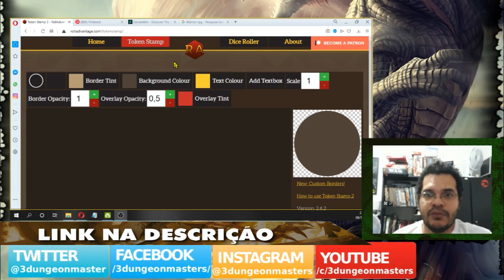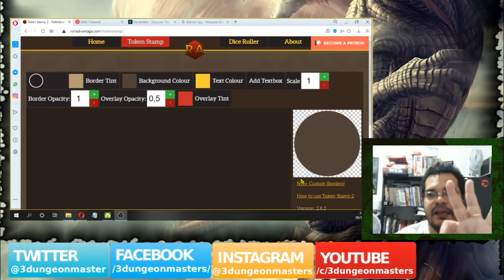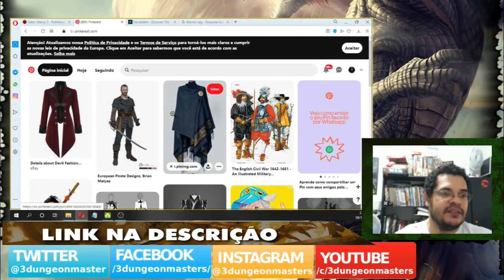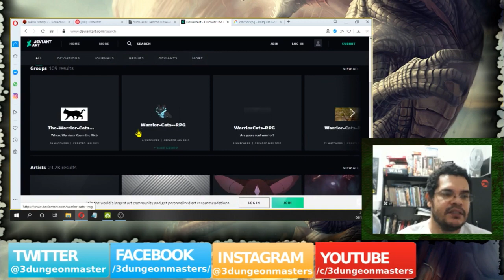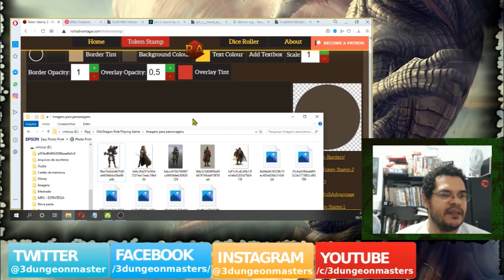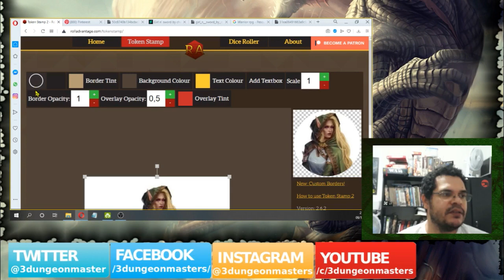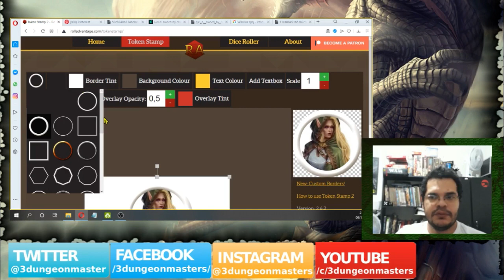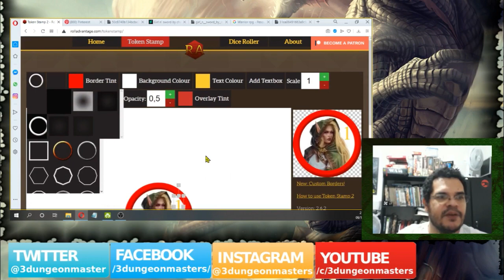Tutorial: Como fazer Tokens para RPG Online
Olá pessoal! No vídeo de hoje ensinamos a fazer tokens de personagens e monstros, de maneira bastante fácil e rápida, pra usar em qualquer aplicativo de mesa online.

Você pode comprar PCs, fones de ouvido e microfones para usar para jogar on-line a partir dos links abaixo (comprando qualquer coisa através dos links a seguir vocês nos ajudam bastante):

- Notebook Lenovo Ideapad 330 (Amazon)
- Notebook Lenovo 81WT0000BR Ideapad S145-15IGM (Amazon)
- Notebook Acer Aspire 3 A315-54K-31E8 (Amazon)
- Notebook Dell Inspiron 15 3000, I15-3584-D10P (Amazon)
- Computador All in One Dell Inspiron 5490-M30S 10ª Ger. Intel Core i7 8GB 2TB Placa Vídeo NVIDIA GeForce 23.8" Windows 10 (Amazon)
- Pc G-fire Amd A8 9600 8gb 1tb Radeon R7 2gb Integrada Computador Gamer Icarus Evf-k Htg-102 (Amazon)
- Computador Desktop Completo com Monitor 25 LG Ultrawide Intel Core i7 RAM 8GB HD 2TB Wifi CorPC View (Amazon)
- Headset Gamer GXT 307 Ravu 40mm - Preto e Vermelho - Trust (Amazon)
- Headset Gamer GXT 322C Carus Jungle Camo - Trust (Amazon)
- Headset Gamer Pro H2 Preto, Fortrek, Microfones e Fones de Ouvido (Amazon)
- Fone de Ouvido Dobrável, Sony, MDR-ZX110, Preto (Amazon)
- Fone de Ouvido on Ear Bluetooth, Tune 500, JBL, Preto (Amazon)
- Fone de Ouvido Intra-Auricular MDR-EX15LP, Sony, Preto (Amazon)
- Microfone Condensador Multimídia Estúdio Tripé Adaptador P3 (Amazon)
- Microfone Gamer C/ Led Warrior - PH255 (Amazon)
- Cabo Adaptador P3 Fêmea Para 2 P2 Macho - Fone E Microfone (Amazon)